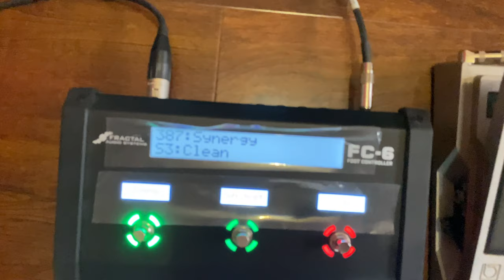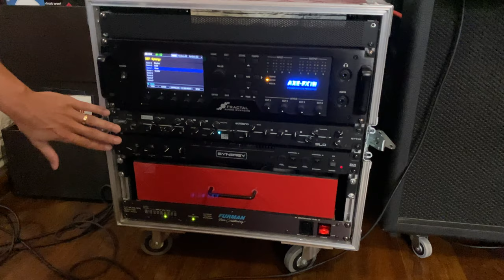¿Cómo grabar 2 tomas estéreo simultáneamente?